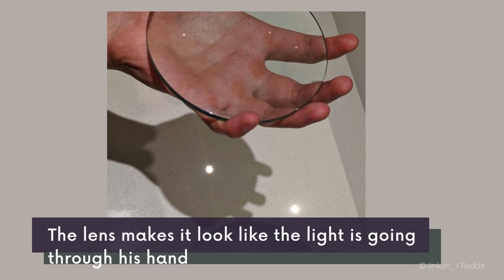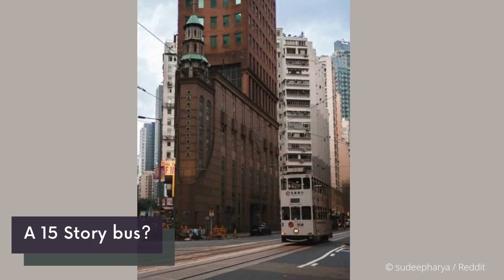17 Pics That Made Us Doubt Our Vision and Head to the Optometrist